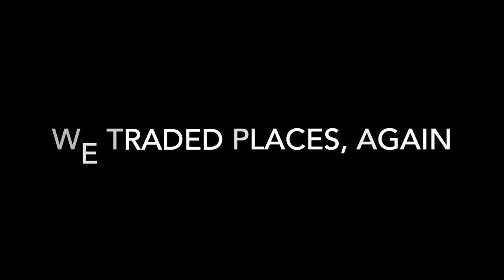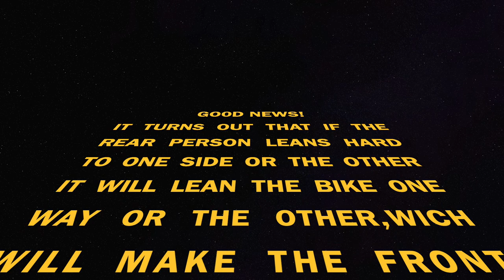Riding the Bus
In this video we try and ride a tandem bicycle from the early 60's and find out that it's harder than it looks.